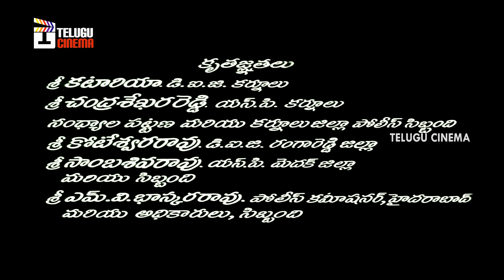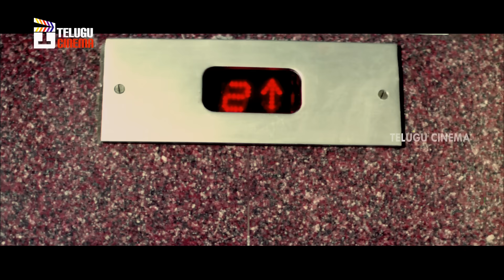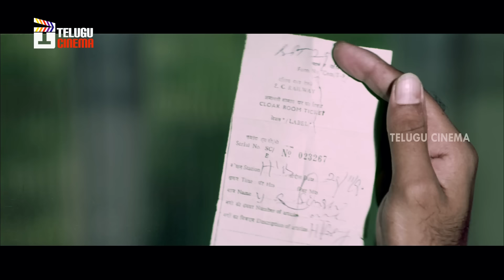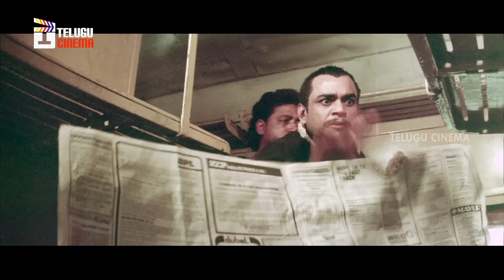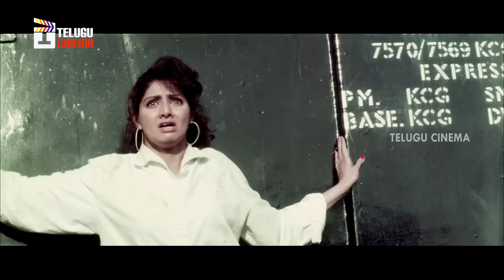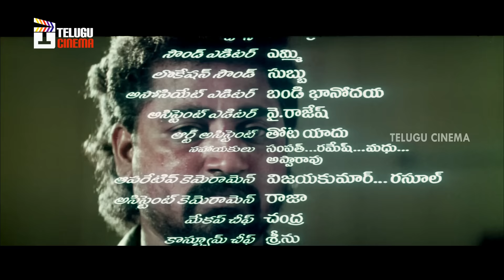Kshana Kshanam Telugu Full Movie HD | Venkatesh | Sridevi | MM Keeravani | RGV | Telugu Cinema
Kshana Kshanam Telugu full movie HD on Telugu Cinema, featuring Venkatesh and Sridevi. Music composed by MM Keeravani. Kshana Kshanam movie also stars Paresh Rawal, Brahmanandam and Rami Reddy among others.

Director : Ram Gopal Varma
Producer : Dr. K L Narayana, Y Lakshmana Chowdary, S Gopala Reddy

Synopsis:

The film revolves around the robbed money from the bank. Chase is between Venkatesh who is a small time thief, Sridevi, an innocent girl, Rami Reddy, the cop and the criminal gang led by Paresh Rawal.

Happy Watching !